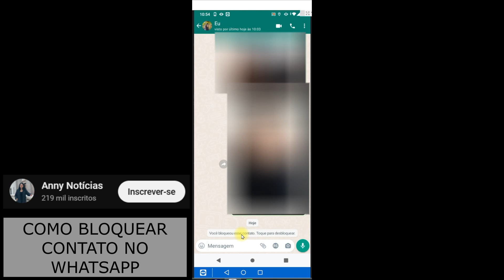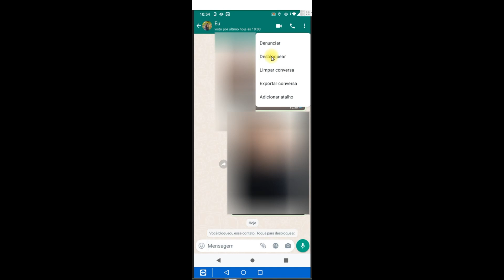Como bloquear contato do Whatsapp - Veja como bloquear número no whatsapp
Nesse vídeo você saberá como bloquear contato no whatsapp. Portanto, se por alguma razão pessoal ou profissional você deseja saber como bloquear contato do whatsapp assista ao vídeo e veja o passo a passo para bloquear contato whatsapp. Bloquear numero no whatsapp é simples e rápido.